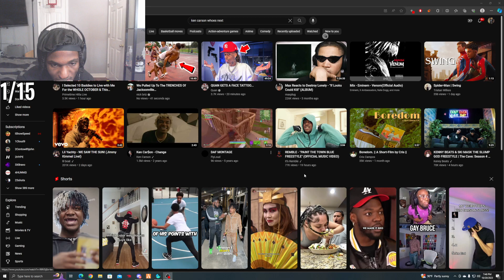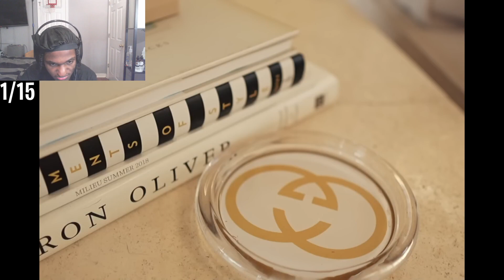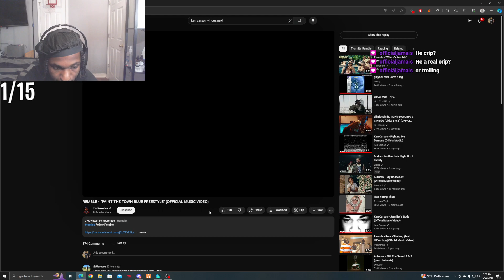Leektewofficial reacts to Remble - Paint The Town Blue